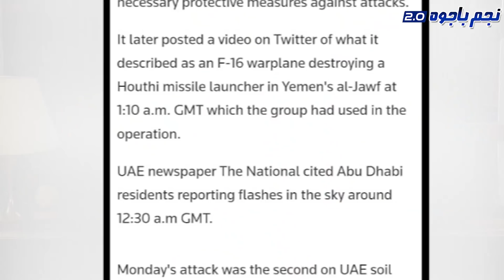UAE, Dubai, Saudi Arabia Come Under Target Of Yemen Baghis || MBS, Sheikh Nahyan Face New Challenge